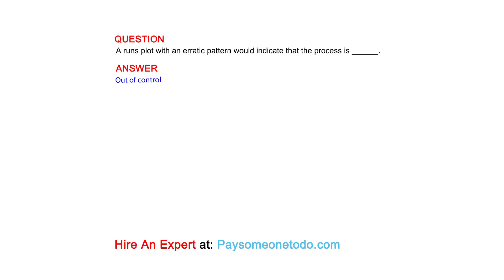A runs plot with an erratic pattern would indicate that the process is ______.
QUESTION